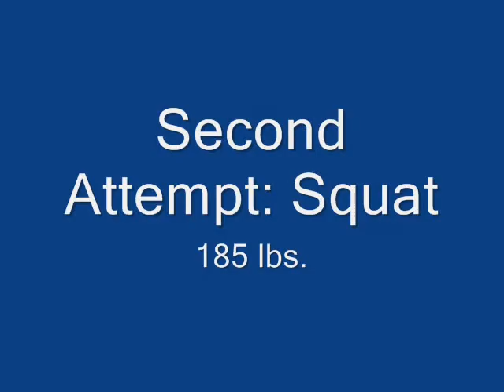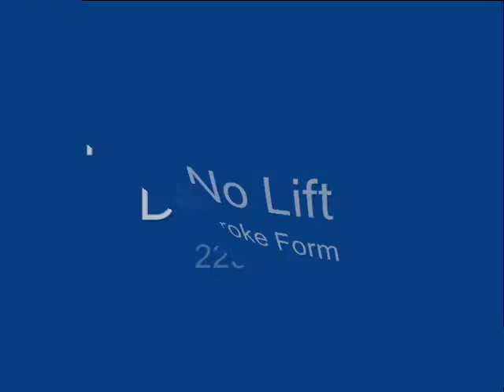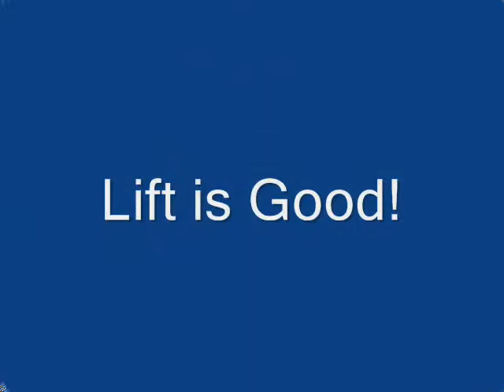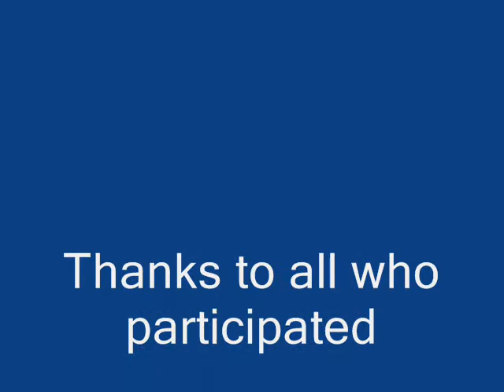Nat power lift 25Apr2009